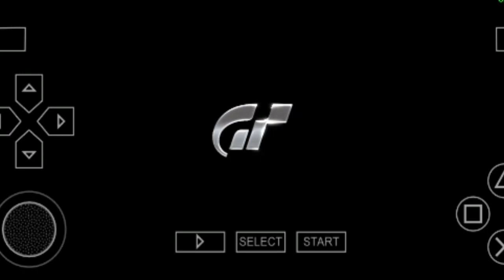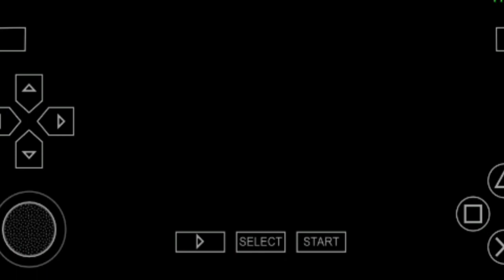Gran Turismo - Alfa Romeo GT 3.2 V6 - O melhor alfa ja feito.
• ୨ • ୧ ・

Link do grupo do whats